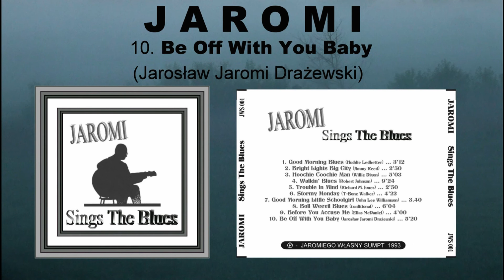Jaromi - Be Off With You Baby (Jarosław Jaromi Drażewski)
CD JWS 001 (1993) - Jaromi - Sings The Blues

program płyty:

01. Good Morning Blues (Huddie Ledbetter)
02. Bright Lights Big City (Jimmy Reed)
03. Hoochie Coochie Man (Willie Dixon)
04. Walkin' Blues (Robert Johnson)
05. Trouble In Mind (Richard M. Jones)
06. Stormy Monday (T-Bone Walker)
07. Good Morning Little Schoolgirl (John Lee Williamson)
08. Boll Weevil Blues (traditional)
09. Before You Accuse Me (Ellas McDaniel)
10. Be Off With You Baby (Jarosław Jaromi Drażewski)

Jaromi Drażewski - wokal, gitara, harmonijka (9)